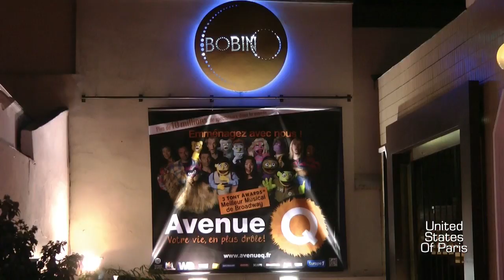Avenue Q à Bobino Paris - Exclu Interview de Jeff Whitty auteur du livret de la comédie musicale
Avenue Q est l'évément de la nouvelle année. Depuis quelques semaines, la comédie musicale made in US est à l'affiche de Bobino à Paris. Adaptée par Bruno Gaccio, la version française réserve de grands moments d'humour et va vous laisser de beaux airs dans la tête en sortant de la salle.
L'équipe du blog United States of Paris, présente sur le tapis rouge, n'a pas résisté à l'envie d'interroger l'auteur du livret original, Jeff Whitty présent lors de la première.
Il nous évoque le succès de la comédie musicale et aussi l'inventivité de la version made in France à laquelle il a assisté.
Jeff partage aussi son amour pour Paris.
Dans la vidéo, retrouvez aussi le réalisateur Cédric Klapisch et son acteur fétiche Zinedine Soualem, le réalisateur Christophe Barratier, Cristina Reali, la chanteuse Jeane Manson maman de la comédienne et chanteuse: Shirel, qui interprète les personnages de Kate Monster et Lucy la Salope.
Autres artistes de la comédie musicale présents sur le tapis rouge: Gaétan Borg, interprète Princeton et Rod accompagné de David Ban qui interprète Trekkie Monster / Nicky et l'ours ami pourri!